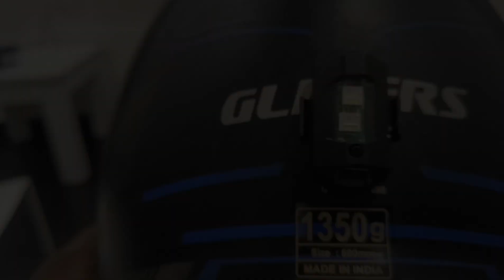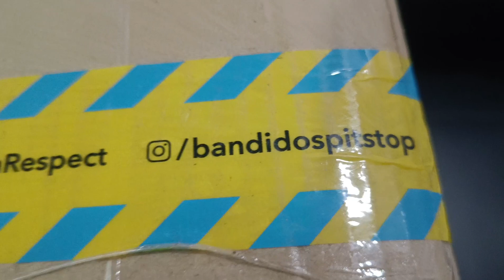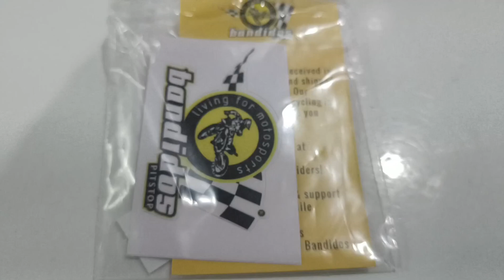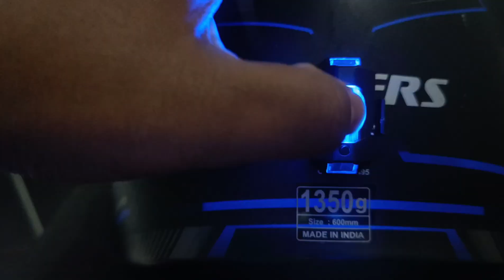PREPARATION FOR UPCOMING RIDE 😍 | Rider Bag Pack | Dainese Bag Pack 😍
CARBONADO TURTLE BAG 🔥😍BEST THIGH BEST FOR RIDER'S, ULTIMATE PRODUCT 👏

👉Sj Cam S6 Legend